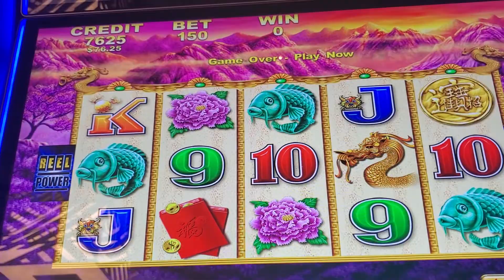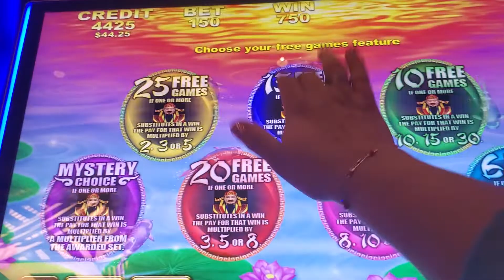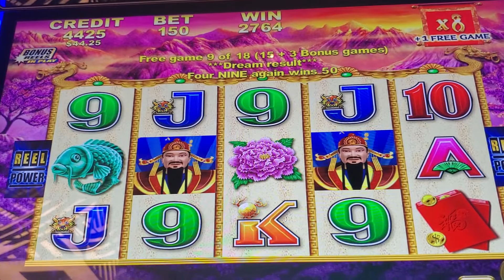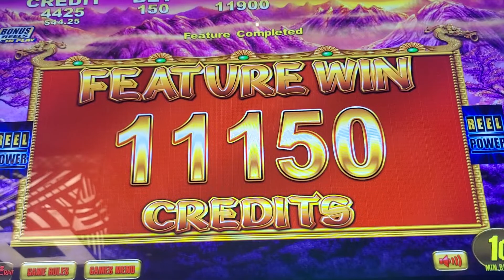slot machine choy sun doa DELUXE en el casino yaamava un prospero año nuevo 🎆🙏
amigos un año difícil para todos feliz año nuevo lleno de retos y aventuras y éxitos para todos gracias por estar aquí abrazos 🤗 los juegos de casinos son para personas mayores de 18años 🎆🙏